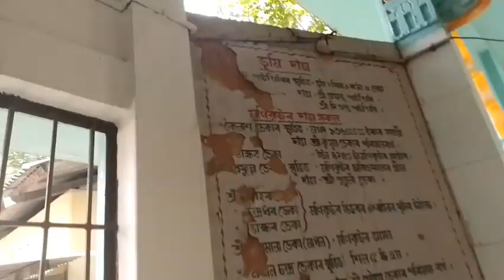পাগল গোসাঁই বুলি কিয় কোৱা হয়? ক'ত আছে এই মন্দিৰ???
এই মন্দিৰটো নলবাৰী জিলাৰ বনগাৱ জাগাৰাৰোডত অৱস্থিত।। দক্ষিণ বনগাঁওত।। এবাৰ আহি দৰ্শন কৰক।।

jubinvlogs by
how to get more free views on youtube

stay with me always.